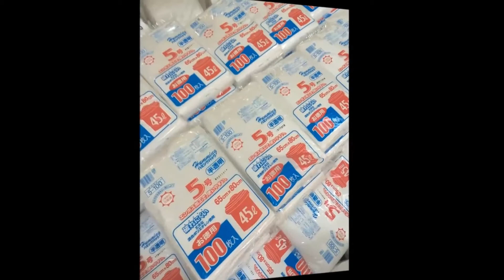New blowing film machine commissioned in Myanmar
Polystar (Taiwan) - Original manufacturer of New blowing film machine commissioned in Myanmar
Find more info about New blowing film machine commissioned in Myanmar

Polystar Taiwan has recently installed 22 sets of New blowing film machine commissioned in Myanmar. New blowing film machine commissioned in Myanmar is sold to a newly-established film production factory. The New blowing film machine commissioned in Myanmar was purchased by one of the largest Japanese investment groups aiming to produce packaging films locally in Myanmar, and later export the products produced by New blowing film machine commissioned in Myanmar back to Japan. The New blowing film machine commissioned in Myanmar is mainly producing films for making flat bags, T-shirt and garbage bags.

A Polystar film recycling machine is also installed to recover in-house waste generated from New blowing film machine commissioned in Myanmar. The recycled pellets are put directly back into New blowing film machine commissioned in Myanmar for producing films again.

As the currently leading bag producer in Myanmar, the company investing New blowing film machine commissioned in Myanmar plans to increase production capacity by at least 50% by the end of 2014. They are planning to add 30 more sets New blowing film machine commissioned in Myanmar before summer 2014.

The project of New blowing film machine commissioned in Myanmar is the second largest Blown film machine installation that Polystar has done in one factory, the previous one was in Russia when Polystar commissioned 30 Blown film machine.